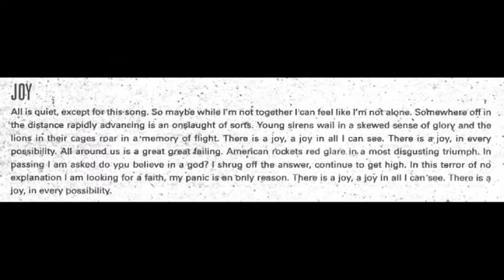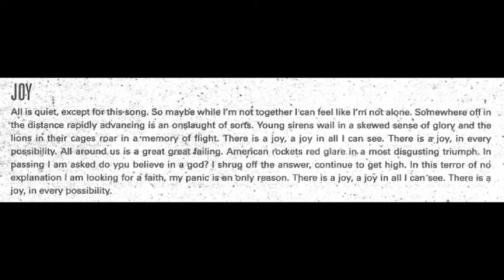Against Me! Joy (lyrics)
Band : Against Me!
Album : Searching For A Former Clarity (LP)
Song : Joy
Release : Fat Wreck Chords, 2005